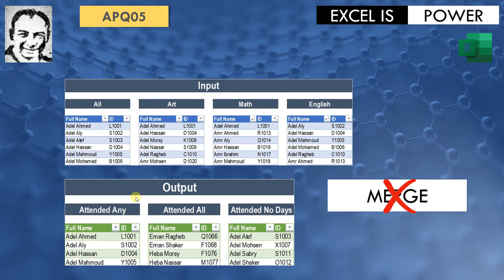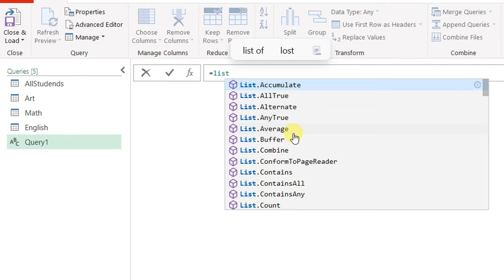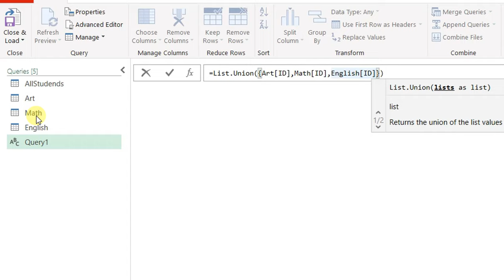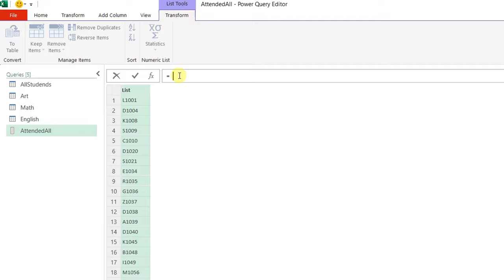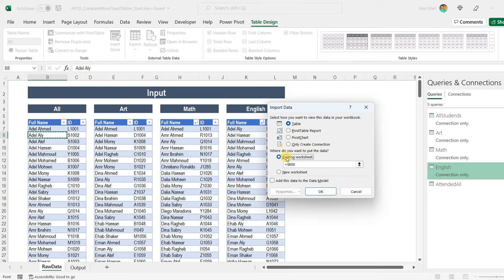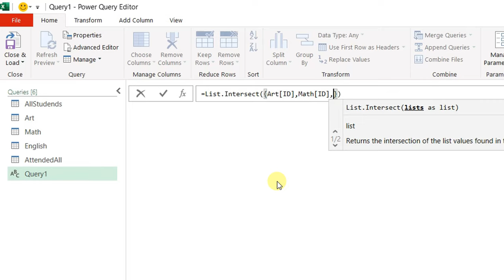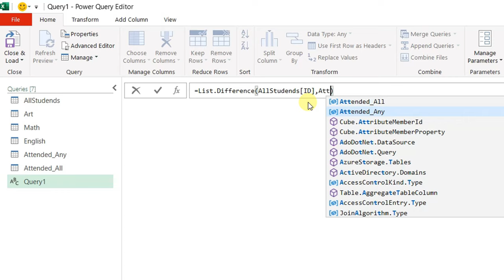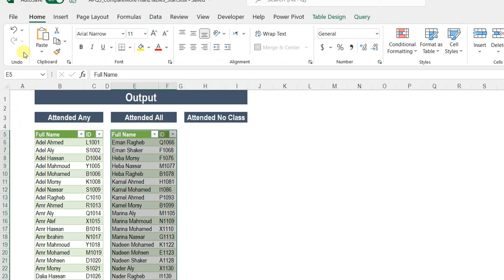سلسة باور كويري المتقدمة الفيديو#٥ - مقارنة بين ٣ جداول APQ05-Advanced Power Query: M-CODE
المحتويات:
0:00 المقدمة
1:34 استخدام دالة List.Union
5:49 استخدام دالة List.ContainsAny مع دالة Table.SelectRows
9:56 استخدام دالة List.Intersect
12:41 استخدام دالة List.Difference
16:50 النهاية